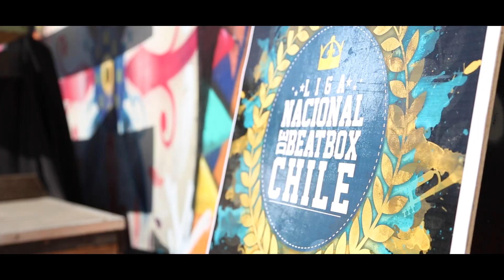CNBC 2015 / 4º de Final - Besbecko VS Tuti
El Campeonato Nacional de Beatbox Chile 2015 (CNBC), realizado el 5 de Diciembre del 2015, en El Anfiteatro el Cortijano de Conchalí.
Bufonk el Microphone Controller, El Volcan Record en la grabación del audio, de Jurados: Chummbeat, Nikson y Mr. Androide.
Catnegro Rec. a cargo del registro y edición, en las cámaras, Rapmilo y Negro Araya.

                                       INFORMACIÓN ÚTIL
El 24 de Septiembre y el 29 de Octubre del 2016 son las ultimas rondas de la Liga Nacional de Beatbox Chile. El 10 de Diciembre es el Campeonato Nacionalde Beatbox Chile 2016, todo los eventos son realizados en Blacksoul de Puente Alto, ubicado en Concha y toro #019, cerca de Estacion de metro Pte Alto. Para mas información esta el Fanpage de La "Liga Nacional Beatbox Chile -  LNBC".

Material Exclusivo de Catnegro Rec. NO SE AUTORIZA A OTROS CANALES PARA EL USO DE ESTE MATERIAL.